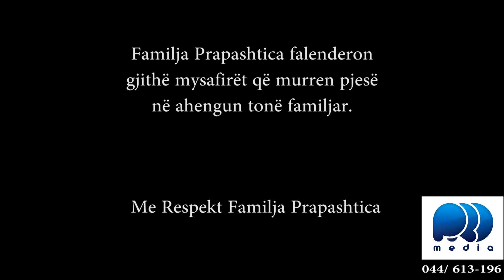Naser Prapashtica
Synetia e Leart & Alpik Prapashtica